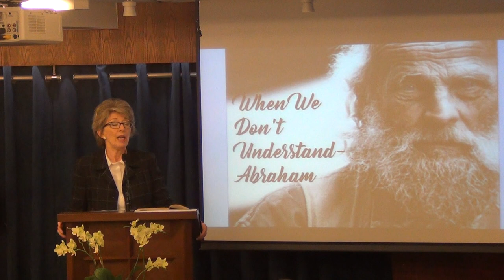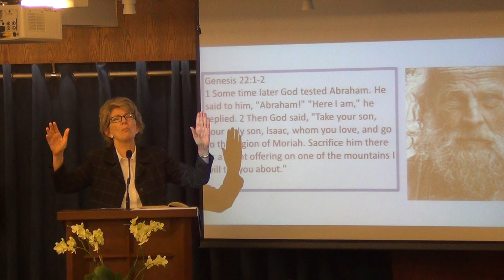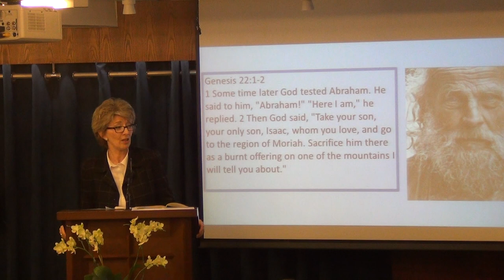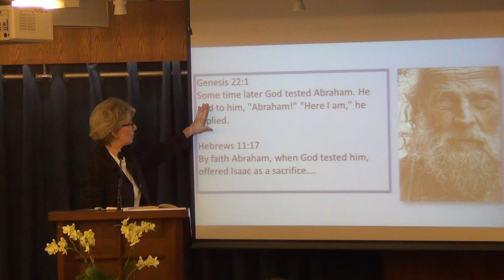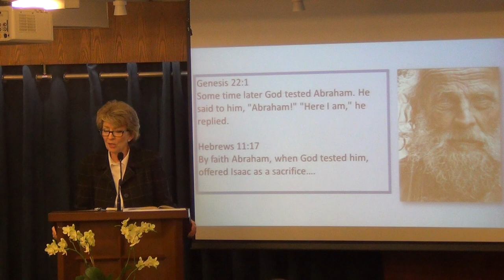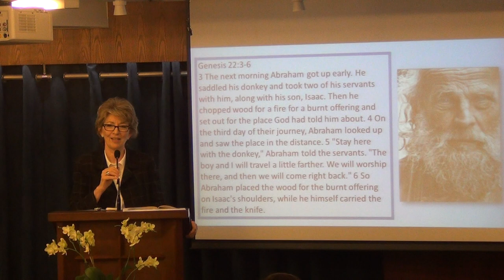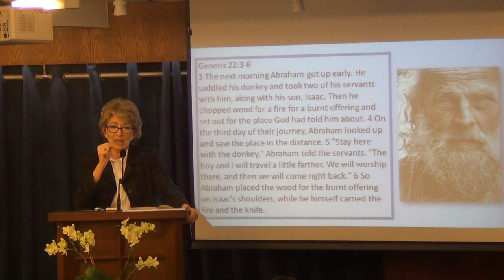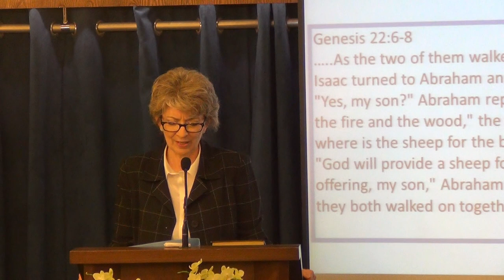When We Don't Understand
09 July 2017